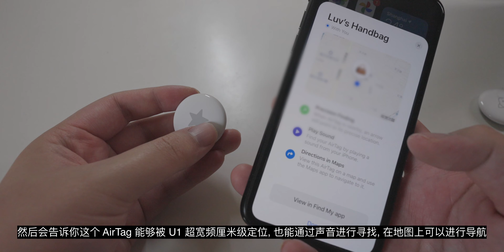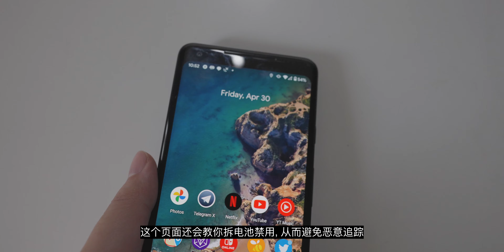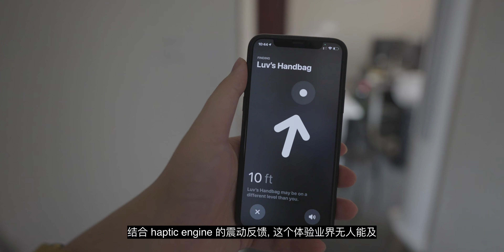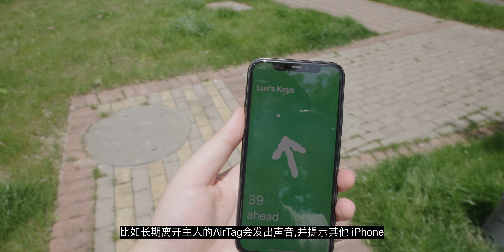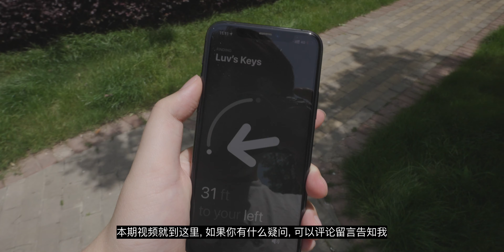AirTag 评测: 暗中打磨两年, 没有对手的寻物标签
AirTag 完成了对所有蓝牙寻物标签的突破, 从通过 Find My 网络解决蓝牙信号范围外的搜寻问题, 到发出声音和 U1 超宽频的毫级空间定位能力, 加上众多配件, 实力证明了 AirTag 因为实用, 所以最好.
快捷跳转:
00:28 开箱
01:25 配对
02:06 配件
03:40 实测评价